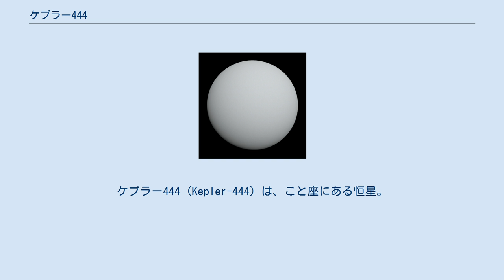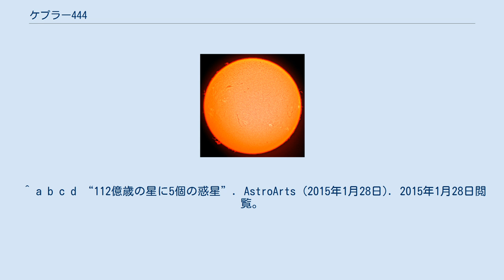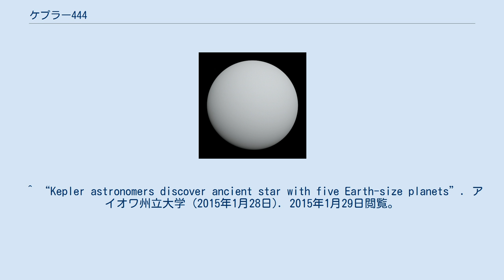ケプラー444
ケプラー444 (Kepler-444) は、こと座にある恒星。
宇宙の誕生後26億年という早い時期に形成されたと考えられている。
 太陽系から約117光年の位置にある主系列星で、大きな固有運動を持つ「高速度星」である。
星震の観測により、天の川銀河が誕生して間もない約112億年前に誕生した大変年老いた恒星であると推定されている。
 K型の主星と2つのM型の伴星からなる三重連星と考えられている。
 主星には、アメリカ航空宇宙局 (NASA) のケプラー探査機よる観測で、5つの太陽系外惑星が発見されている。
我々の太陽系が形成される70億年近く前というまだ金属量の少ない時期に惑星を含む恒星系が形成されていたという点で、天の川銀河の歴史の研究上重要な発見となった。
 5つの惑星は、それぞれ水星から金星の間の大きさの地球型惑星で、地球よりも小さい。
いずれもケプラー444から0.1auより小さな軌道を周っており、生命が存在するには困難な環境である。
 ^ a b c d “112億歳の星に5個の惑星”. AstroArts (2015年1月28日). 2015年1月28日閲覧。
^ a b c d e f g h i j k l m n o Campante, T.L.; et al. (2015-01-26). “An ancient extrasolar system with five sub-Earth-size planets”. Arxiv (アストロフィジカルジャーナル). doi:10.1088/0004-637X/799/2/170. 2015年1月28日閲覧。
. ^ a b c d e f g h i j k l m n “SIMBAD Astronomical Database”. Results for HIP 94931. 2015年1月28日閲覧。
 ^ “Kepler astronomers discover ancient star with five Earth-size planets”. アイオワ州立大学 (2015年1月28日). 2015年1月29日閲覧。